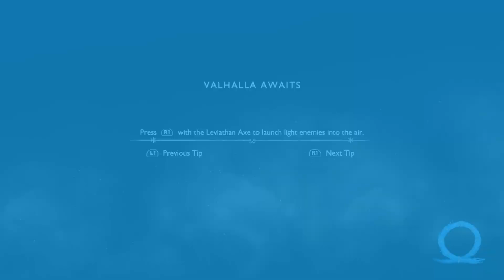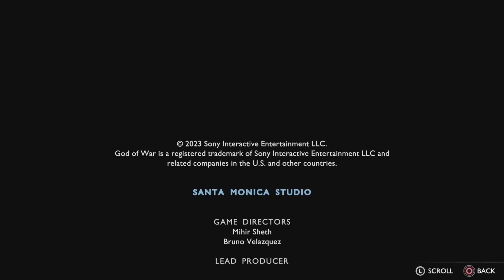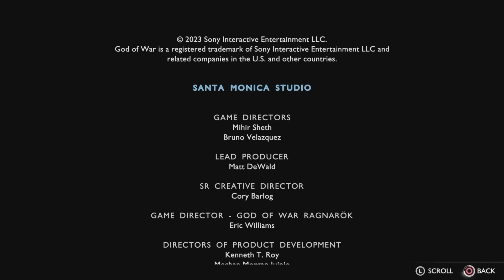The Valhalla DLC made me go CRAZY!